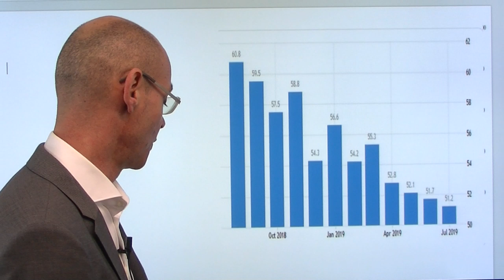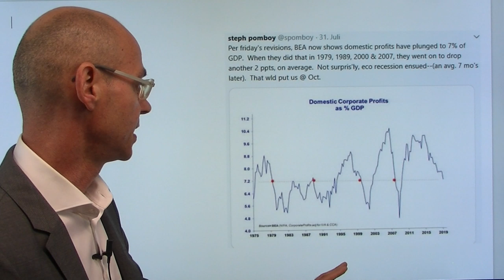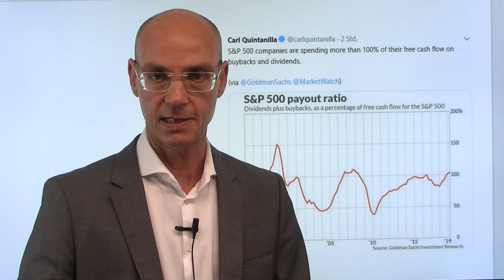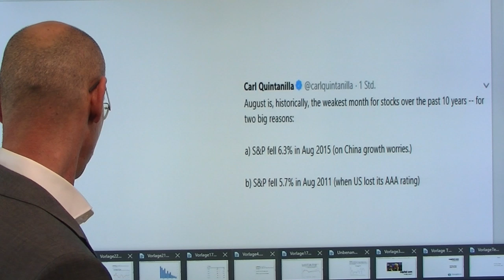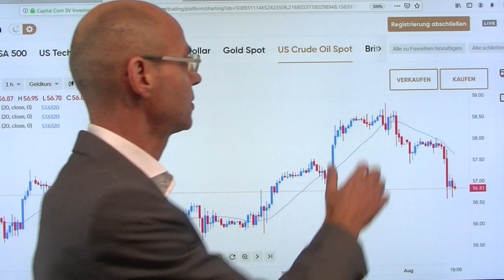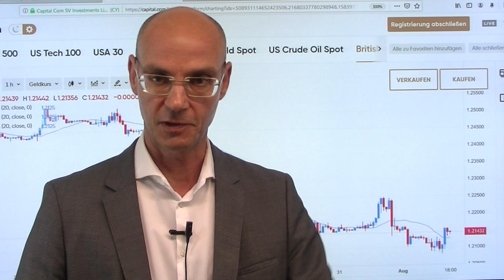Märkte wetten gegen Powell! Marktgeflüster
Gestern hatte Fed-Chef Powell die Märkte noch geschockt mit seinen Aussagen, wonach die US-Notenbank nicht in einen Zinssenkungszyklus eintreten würde. Heute aber können die US-Indizes ihre gestern erlittenen Verluste wieder wettmachen. Warum? Weil die Märkte sich sagen: Powell wird entgegen seiner Aussagen doch eine Serie von Zinssenkungen machen müssen, weil die Konjunktur weiter abkühlt. Nicht zufällig stiegen die Kurse heute an der Wall Street nach dem schwachem ISM-Index (schwächster Wert seit drei Jahren) und den schwachen US-Bauausgaben. Faktisch wetten die Märkte also gegen Powell - daher heute der Dollar wieder schwächer, die Anleiherenditen fallen nach dem Anstieg gestern wieder deutlich (die 10-jährige US-Anleihe unter 2%)..